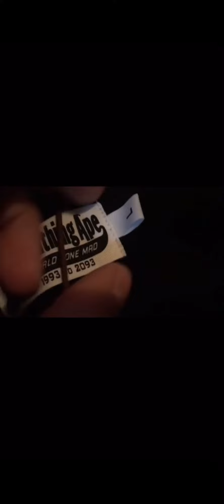Bape Hoodie Review From Premium Dripz’s Client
100% cotton
Customized zippers, accessories
The logo pattern is fine and perfect
Complete product labels
100% correct raw materials
Size may have a difference from your normal wearing, our recommendation is to check the weight and height range.
Size: S-XXL

Premium Dripz